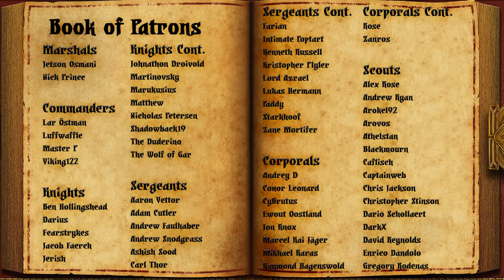KROXIGOR ANCIENT ARRIVES! | The Hunter & the Beast | Nakai the Wanderer | Total War: Warhammer 2 #5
Markus Wulfhart is the leader of the Huntmarshal’s Expeditions for the Empire -- and a legendary lord in the Hunter and the Beast expansion for Total War. Watch this deadly hunter lead armies of Archers, Huntsmen, War Wagons, and four new unique hero units in this Warhammer 2 DLC let’s play series.